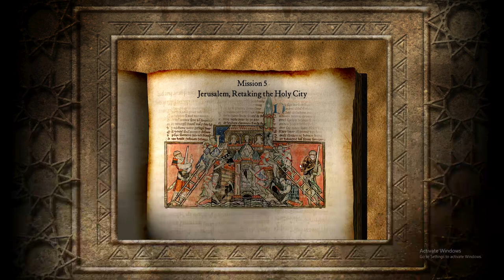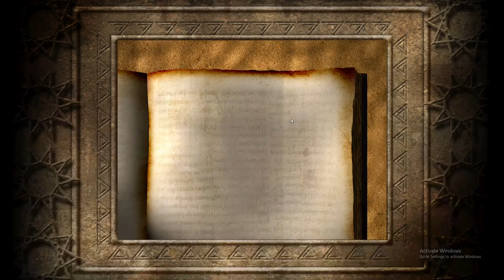Stronghold: Crusader - Skirmish Trail / Saladin’s Conquest / Jerusalem, Retaking The Holy City